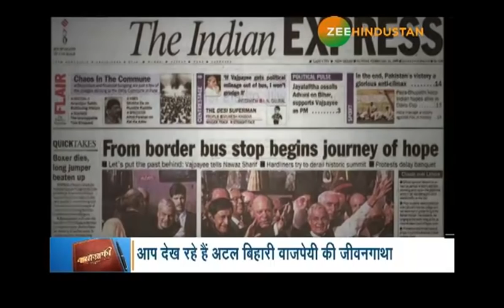अटल के सामने पाक की 'शरीफ' सियासत, वाजपेयी ने कैसे जीता पाकिस्तानियों का दिल?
अटल की विदेश नीति इतनी कारगर साबित हुई जिसने भारत के परमाणु परीक्षण पर हो रही बहस को काफी पीछे छोड़ दिया. ये सब वाजपेयी की विदेश नीति का कमाल था जिसने भारत को एक शक्तिशाली लेकिन शांतिप्रिय देश के रूप में दुनिया के सामने प्रस्तुत किया. यानि वाजपेयी ने बिना किसी की दुश्मनी लिए भारत को न्यूक्लियर पावर भी बना दिया औऱ शांति का दूत भी. देखना ना भूलें ज़ी हिन्दुस्तान की खास पेशकश 'बायोग्राफी' सोमवार से शुक्रवार रात10.25 बजे...

About Channel